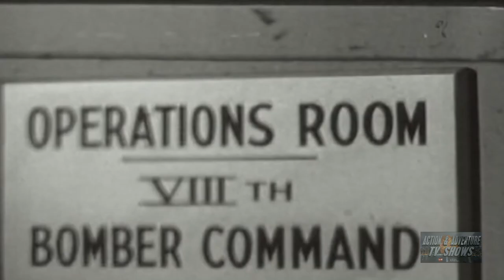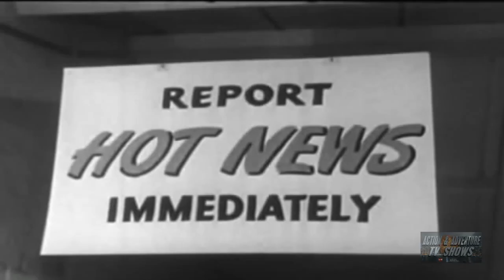War in Europe (1951) | Episode 19 | Air War | Westbrook Van Voorhis | Hugh James